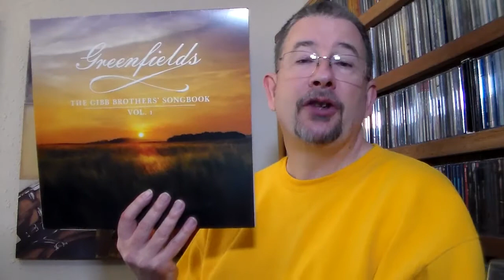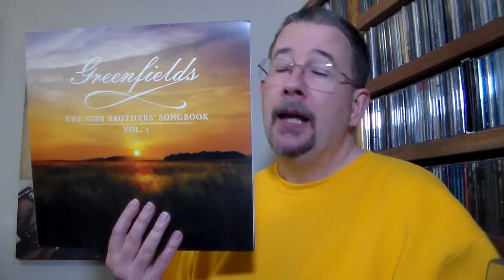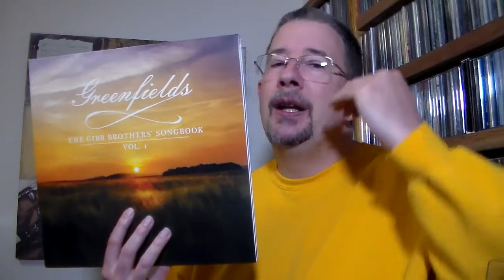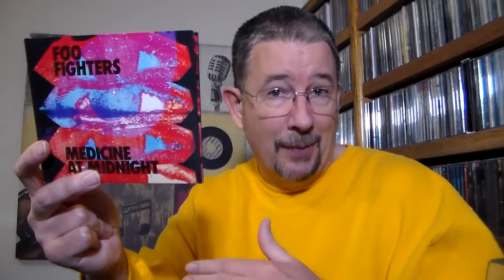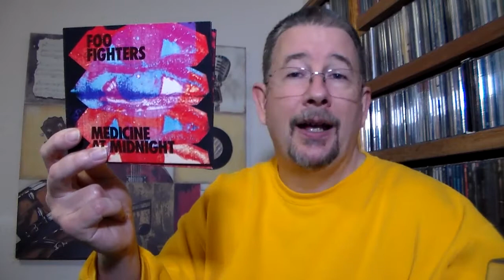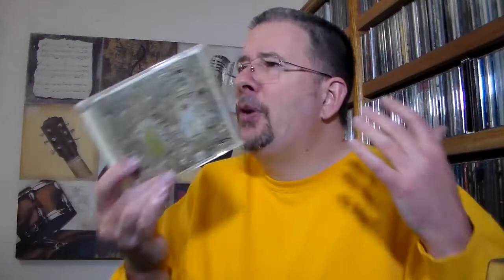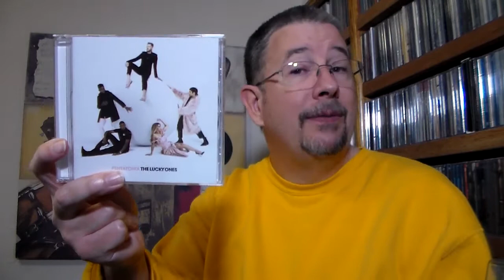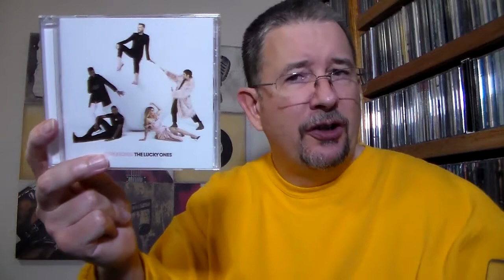Spankin' Platters: Winter 2021 (Foo Fighters/Barry Gibb/Pentatonix/Weezer) - THP 4.08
It's time for me to survey the new release albums I've picked up over the past three months. It's been a slow, but enjoyable, first quarter of 2021!

Chapters:
Intro 0:00
Barry Gibb 1:21
Foo Fighters 5:57
Weezer 9:28
Pentatonix 13:11